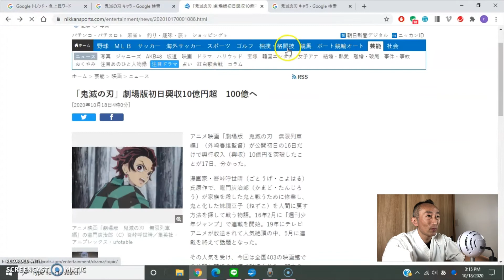Have you ever watched Kimetu-no-Yaiba? Now it's in the theater in Japan!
Kimetu-no-Yaiba is really popular in Japan. Maybe it's the same thing happening right now in your country. Please tell us why you like this Anime very much.